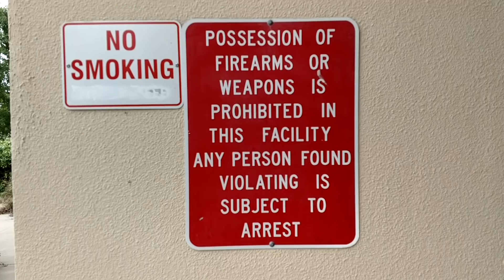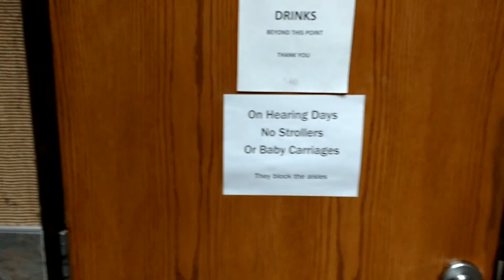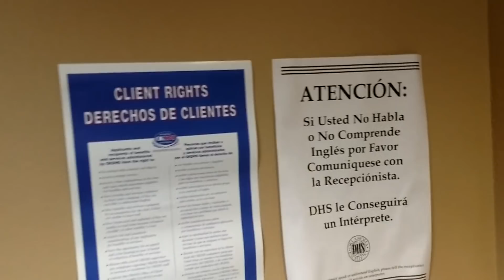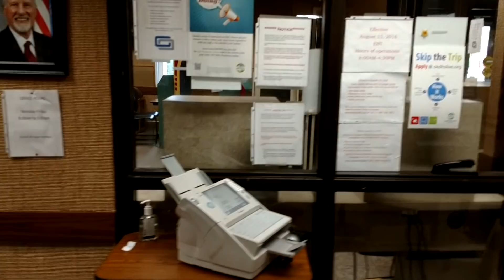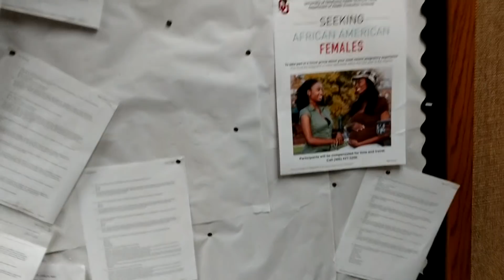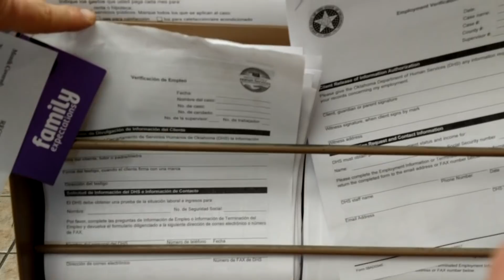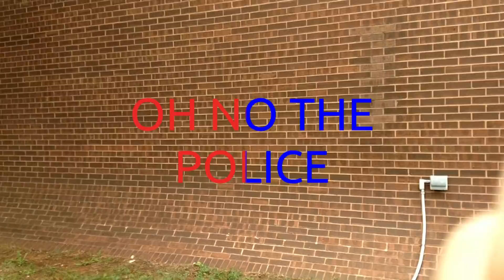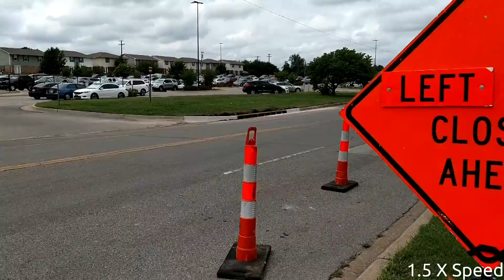Department of Human Service Center and get told to put my hands behind my back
The Department of Human Service Center in Oklahoma City kicks me out follows me around and calls the cops on me.